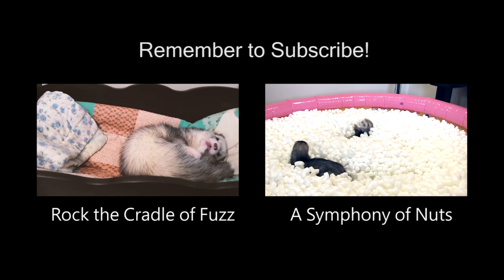Funny Ferrets Jump and Play in Bed — We've Got BED BUGS!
The two crazy and loveble boys of epic ferret have a great time playing in the sheets.  Music is "Anitra's Dance" from the Peer Gynt suite by Edvard Grieg. Come join our facebook group at epicferret.com